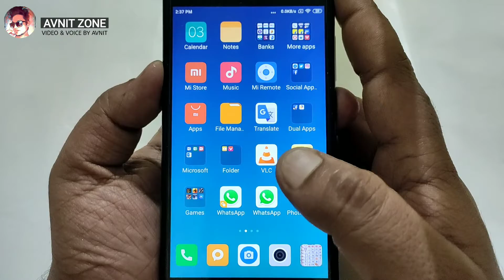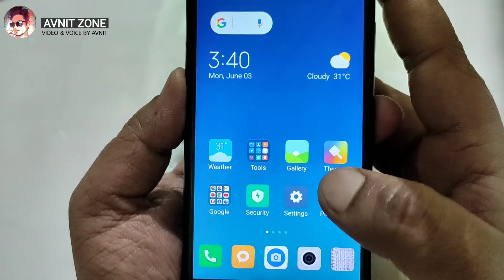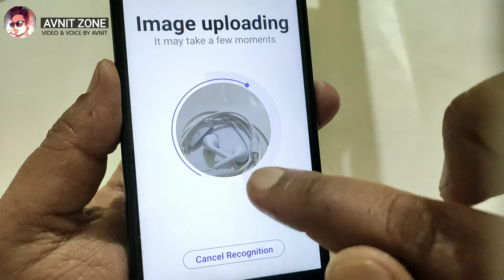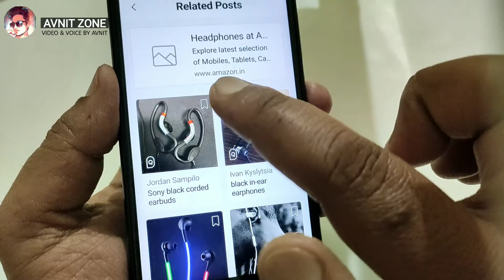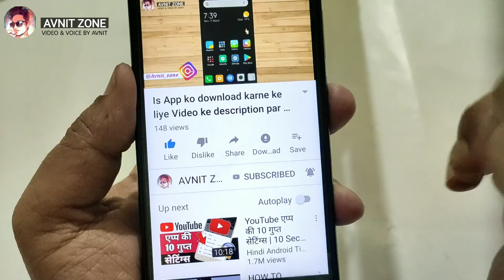फोन की पीछे Camera 📷 का मैजिक ट्रिक का राज कोई नहीं जानता सीख लो आज